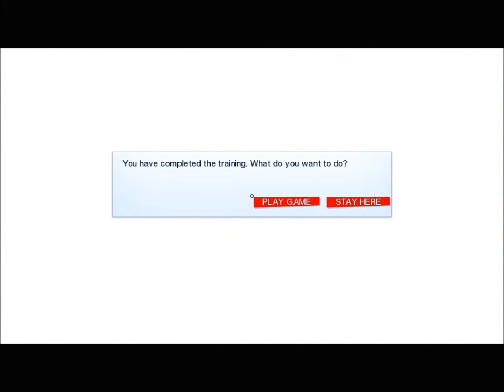Let's Play Mirror's Edge-S01 No Combat Rule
Caboos, I'm gonna do my best. XD Enjoy!